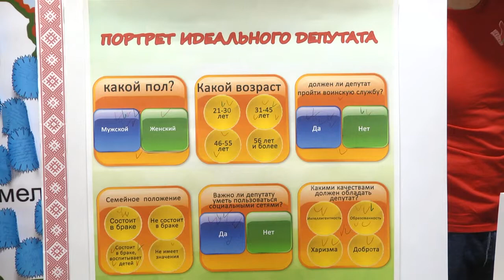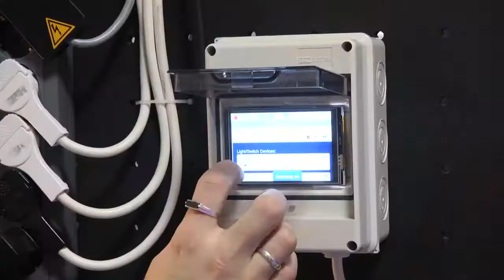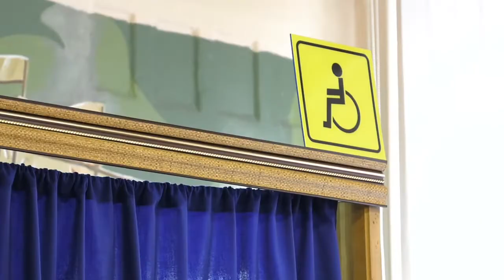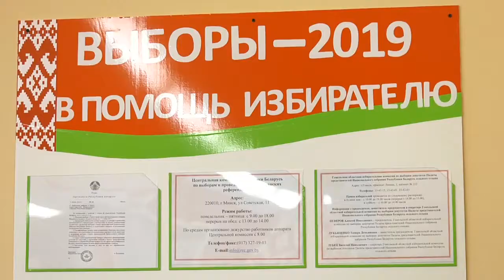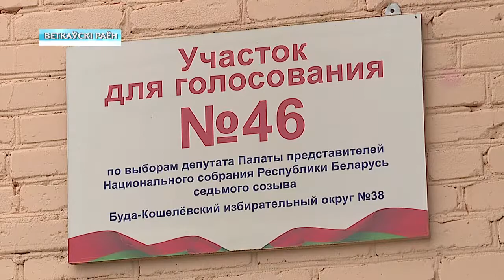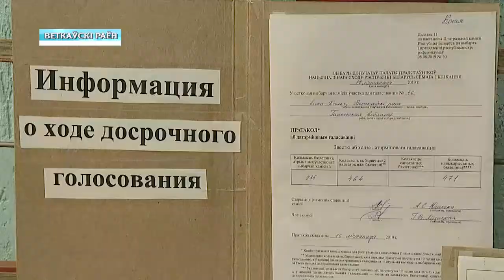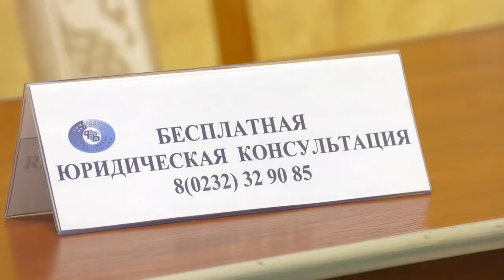17 11 2019 НОВОСТИ 16 00